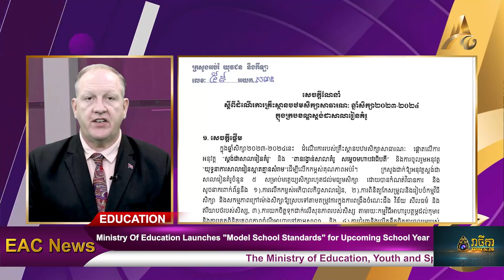Ministry Of Education Launches "Model School Standards" for Upcoming School Year